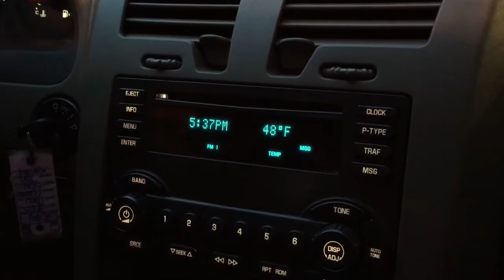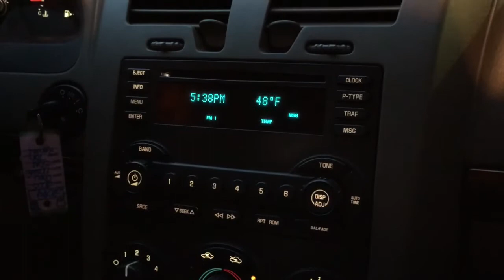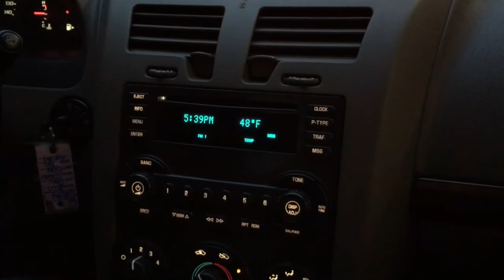Severe Thunderstorm Warning for York County, PA - 2/24/16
Here is a video of the severe thunderstorm warning for York County, Pennsylvania on Wednesday, February 24, 2016. Enjoy!